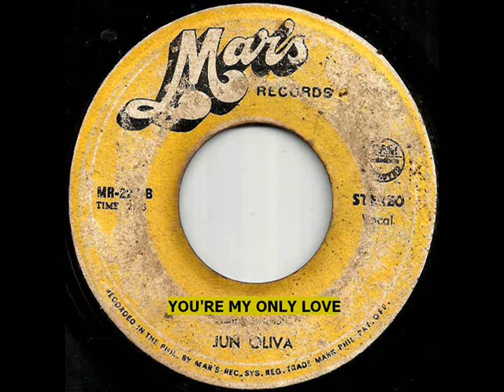Jun Oliva - You're My Only Love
Rare song from Jun Oliva...
© Mar's Records (Philippines)